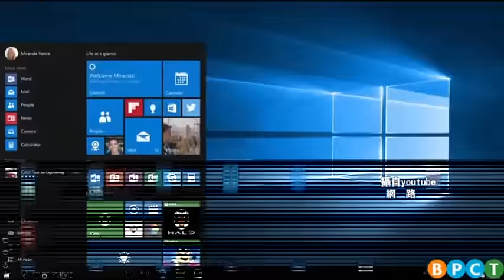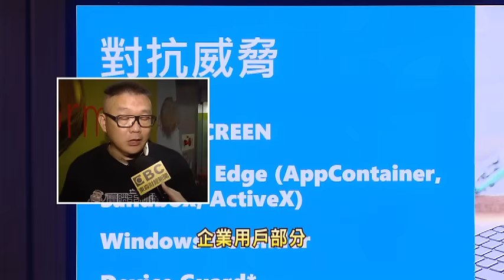Win10一歲了! 微軟慶生推免費更新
微軟推win10現在又出新招！微軟宣布今天開始，Win10用戶可透過微軟更新或Win 10 ISO檔 進行免費周年更新，大動作分享優惠，就是要刺激用戶升級意願!